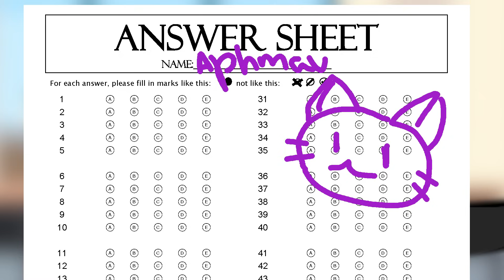The Maid That Fell In Love With Her Master [GACHA PARODY]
An all new Gacha Life, Gachaverse, or Gacha Studio story!

This is the story all about how a maid got to school and it was cool and everything turned crazy when she found out her crush was something more!

★ Aphmau – potato.